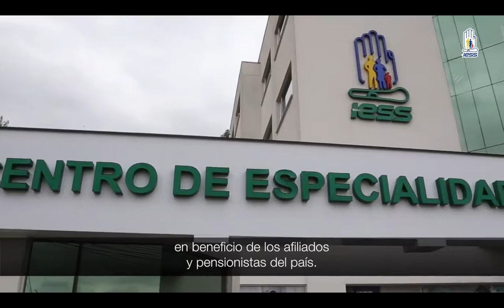SemanaIESS | Nueva torre de cirugía laparascópica en el Hospital del Día Norte Tarqui de Guayaquil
A continuación presentamos las actividades más destacadas de nuestra institución del 4 al 10 de febrero de 2019.